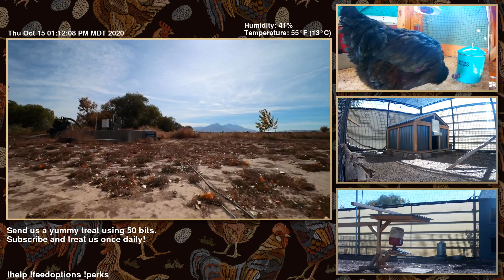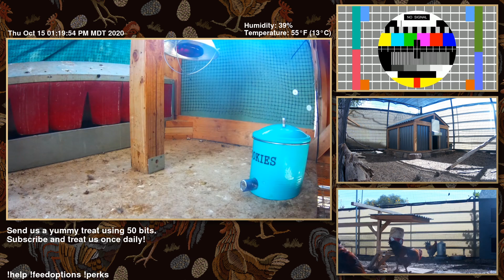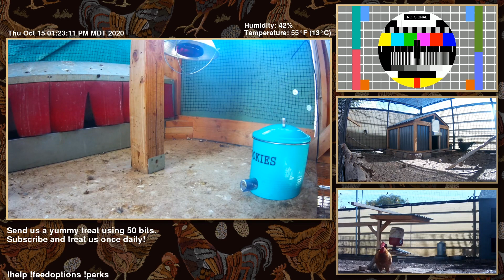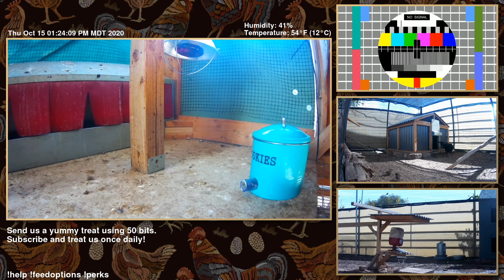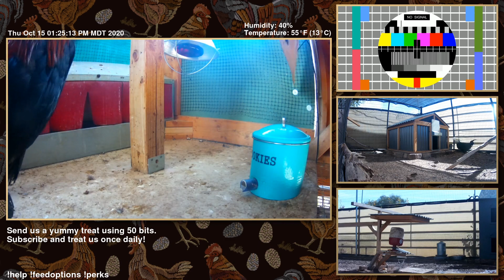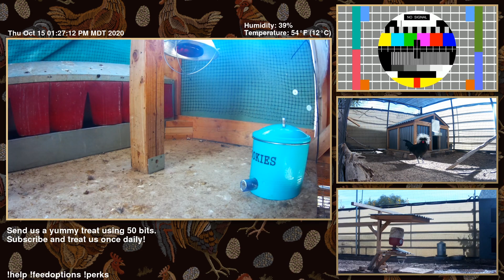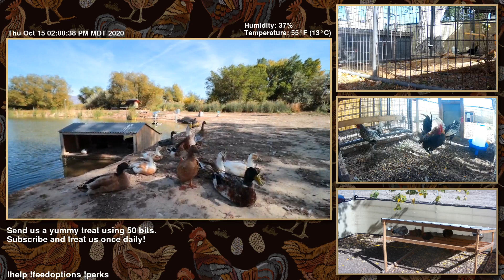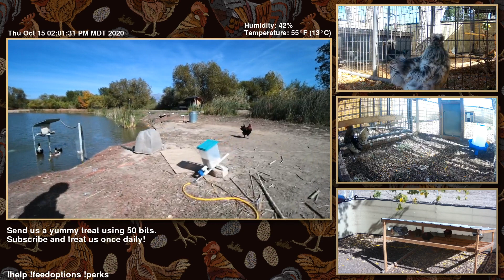Farm Chores - Oct 15, 2020 Part 1